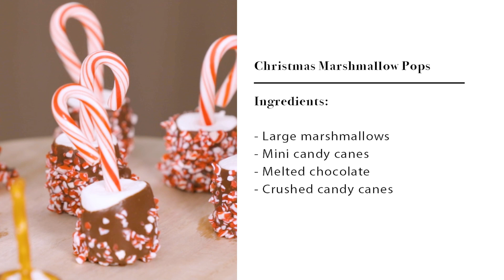FESTIVE HOLIDAY Marshmallows | The Brenda Show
This is so easy and delicious for the holiday season!!! Try this and tag me on social media!

Xoxo
Brenda and PatrickStarrr

PATRICKSTARRR

PSTARRRsnaps

TEXT ME!

PatrickStarrr
2355 Westwood Blvd.